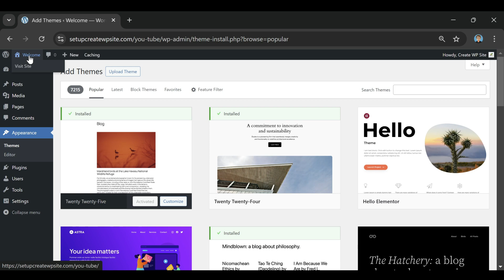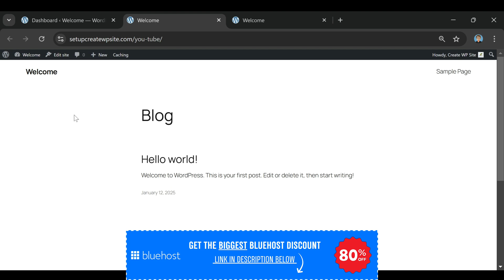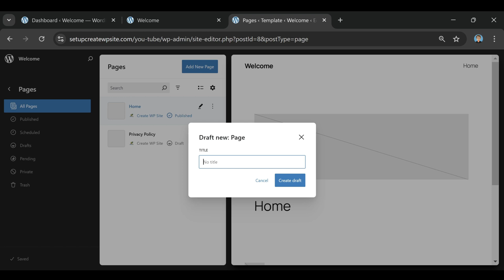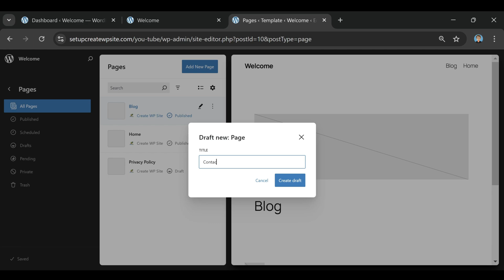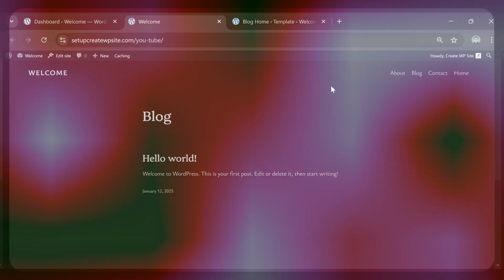2025's Best Web Hosting For Beginners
Are you looking for the best web hosting for beginners in 2025? In this video, I’ll break down everything you need to know about web hosting, from what it is to which providers are the best for beginners.

⏳ Timestamps:
00:00 - Introduction to Web Hosting
00:34 - What to Look for in Beginner-Friendly Hosting
01:06 - Best Web Hosting Providers for 2025
01:38 - Bluehost: Best Overall for Beginners
02:08 - Hostinger: Most Affordable Option
02:31 - SiteGround: Premium Performance & Support
02:55 - Understanding Hosting Types (Shared, VPS, Dedicated)
03:22 - Setting Up Your Website Step by Step
03:44 - Importance of SEO, Speed & Mobile Optimization
04:14 - Exclusive Discounts & Money-Back Guarantee

Starting a website in 2025 has never been easier, but choosing the best beginner web hosting provider can be overwhelming. Bluehost remains one of the most recommended options, especially if you're using WordPress hosting for your site. With a free domain for the first year and an SSL certificate included, it's a great choice for those new to website building.

If you're on a tight budget, cheap web hosting with good performance is essential. Hostinger provides excellent affordable web hosting with strong reliability and a user-friendly interface. For those who prioritize speed and high-performance web hosting, SiteGround is an excellent option with top-tier customer support.

Whichever hosting provider you choose, the key is to start today! Your website won’t build itself, and the sooner you get hosting, the sooner you can share your ideas with the world.